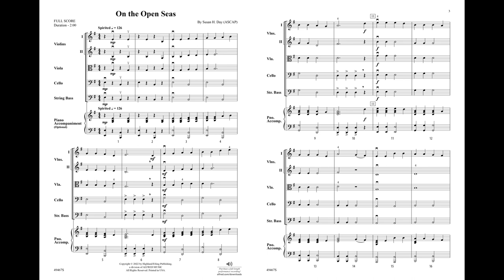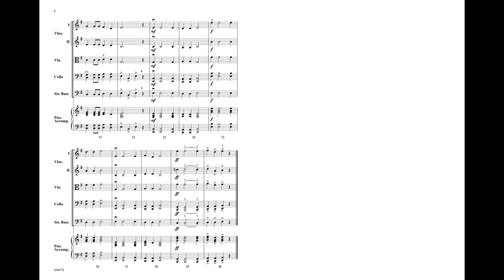On the Open Seas, by Susan H. Day – Score & Sound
On the Open Seas
By Susan H. Day
Item: 00-49467
Series: Highland String Orchestra
Grade: 1.5
On the Open Seas is an exciting new sea chantey by Susan H. Day. Written because sea-faring voyagers are always looking for their next adventure on the open seas! This piece is written in E minor, 4/4 time, and features a spirited, memorable melody, detache bowing, easy rhythms, accents, pizzicato, and fun for all! Bass and cello double, and viola rhythms double 2nd violin rhythms throughout for ease of teaching. Optional piano adds harmonic color. Perfect for any concert occasion, students and teachers will want to keep performing this one! (2:00) This title is available in SmartMusic.